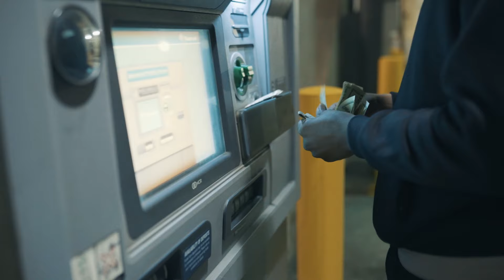Chimp1k - Brag Different [Official Music Video]